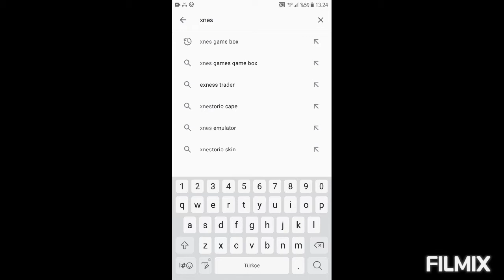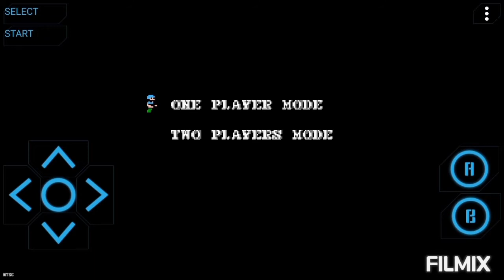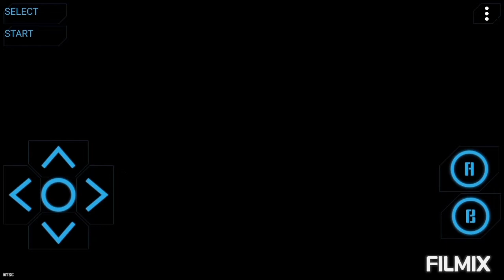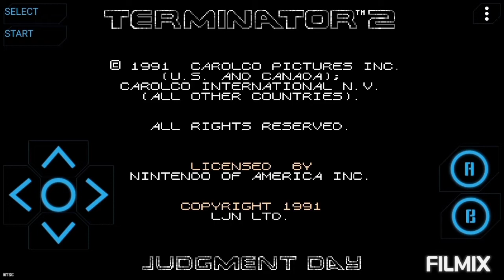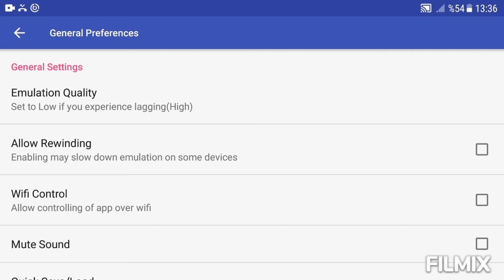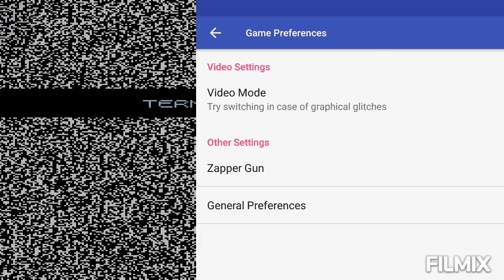Bütün Atari Oyunlarını(120 Adet Nintendo Oyunu )Cep Telefonunda Nasıl Oynarız1980-1995 Yılları Arası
Videoda Uygulama İsmi Kurulumu Oyun Tanıtımları Ve  Emulatör Ayarları Ekran  Sanal Buton Ayarları Nasıl Yapılır Detaylı Anlatımı Mevcuttur Herkeze İyi Eğlenceler.